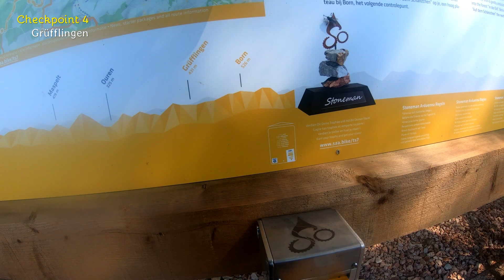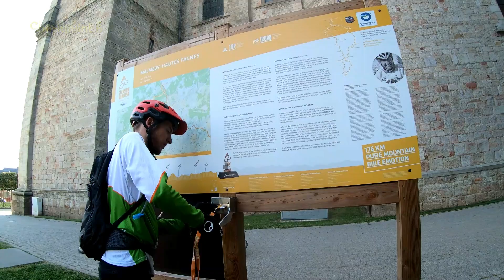Sam's Track Check | Stoneman Arduenna 2020 | Bronze Tag 2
Seit Sommer 2020 kann man den Stoneman Arduenna befahren. Er führt 177km über rund 4100Höhenmeter (anders als beworben, hat die Route deutlich mehr Höhenmeter).

Dieses Video zeigt die Highlights unseres zweiten Tages bei unserer Bronze-Fahrt. Wir starteten, wie online empfohlen, in Ouren am DreiländerEck. Wir starteten mit einigen teils sehr steilen Uphills und wenig technischen Trails. Erst nach Grüfflingen und St. Vith kamen erste Trails, die Spaß gemacht haben. Höhepunkt waren die Trails in der Nähe von Montenau. Die letzen Kilometer zum Bikepark-Ort Malmedy haben sich nochmal richtig gezogen. Hier kamen auch deutlich mehr Höhenmeter aufs Tacho, als angekündigt, was die Gesichter beim Vheckpoint in Malmedy auch sichtbar einfroren.

Auch wenn der Stoneman Arduenna mehr die Marathon- und XC-Fahrer anspricht, konnten wir beweisen, dass man ihn auch mit potenten Enduros mit Federweg jenseits der 160mm fahren kann. Damit hatten wir wohl die schwersten Biobikes des Wochenendes dabei. ;PViel Spaß beim Schauen und klickt doch gerne auch die beiden anderen Tage an. Lasst gerne einen Like oder ein Abo da.